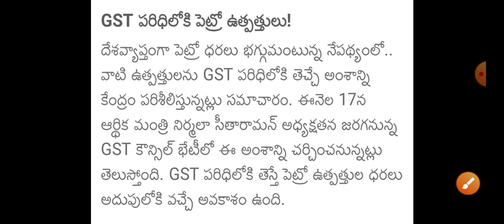బ్రేకింగ్ న్యూస్:- GST పరిధిలోకి పెట్రోల్, డీజిల్ ధరలు! ఇక లీటర్ పెట్రోల్@47 రూ! Petrol Cost Changes